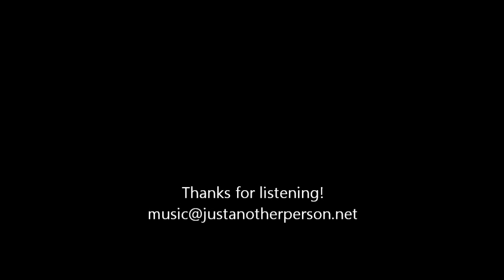Richard M - A Better Place v2 (slowed x2)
* Listen to this in 480p or above *
A bit of an experiment today, I slowed down one of my Drum & Bass tunes by half (to 95BPM in 3 step timing) to see what it would sound like.
It turned out to be quite a nice chilled out ambient track that I liked the sound of so I uploaded it to here.
I did some editing of the sequences such as removing quite a few patterns from the end to make the track shorter - it would have been 15 minutes long otherwise! :)
Even at 8 minutes, the raw audio file was 185MB (rendered at 32-bit float/48KHz).

Might have a go at slowing some of my other tunes, I think a few of them might work as Dubstep or something.